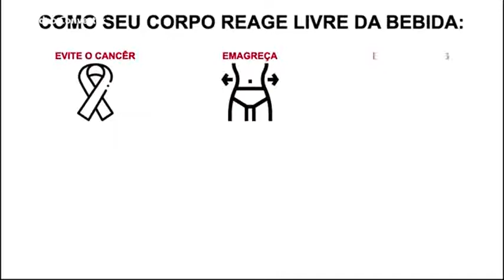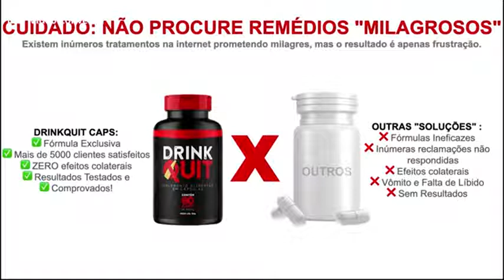😷 Como Parar de Beber com DrinkQuit Caps, Remédio Para PARAR de Beber DrinkQuit Caps Funciona ?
DrinkQuit Caps Funciona? Como Parar de Beber? Remédio Para PARAR de Beber? DrinkQuit Caps Como Tomar

☑️ Olá, nesse vídeo você vai conhecer um puco sobre o Spray DrinkQuit Caps!

☑️ O Spray DrinkQuit auxilia no tratamento para parar de beber, diminuindo significativamente a ansiedade, fissura e a compulsão por bebidas alcoólicas.

☑️ A bebida alcoólica é muito bem aceita em nossa sociedade. Ela está inserida em festas de família, encontros de amigos e reuniões caseiras. No início, o efeito pode até ser agradável.

☑️ Mas com o passar do tempo, o que antes era uma descontração, se torna uma escravidão. Sendo assim, entendemos que a linha que divide o uso social do álcool, do consumo crônico, é tão fina que ultrapassá-la é mais simples do que muita gente imagina. Por isso, parar de beber antes que o álcool domine completamente sua vida, é a melhor alternativa. O Spray DrinkQuit traz apenas benefícios para o corpo, ou seja, ele não tem efeitos colaterais. Fique livre do vício sem sofrer!

☑️ O Spray DrinkQuit é aprovado pela ciência, pois foi desenvolvido para causar bem estar e ajudar no combate ao vício, possuindo em sua fórmula o magnésio quelato, um mineral essencial para o bom funcionamento do corpo, atua diretamente como um poderoso desintoxicante para o organismo.

☑️ O Spray DrinkQuit protege as células contra danos oxidativos e o cérebro dos efeitos tóxicos de algumas substâncias químicas presentes no Álcool. Além disso promove bem estar, pois combate a ansiedade, stress e até mesmo comportamentos compulsivos.

☑️ O Spray DrinkQuit é o único suplemento alimentar 100% Testado e Comprovado que poderá de ajudar você a quebrar às correntes e se livrar do vício da Bebida Alcoólica de uma vez por todas.

PESQUISAS RELACIONADAS